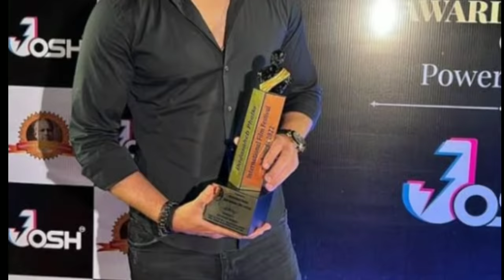Top 10 Actors की Real Life Wife 👫 | Mohsin Khan | Neil Bhatt | Shaheer Sheikh